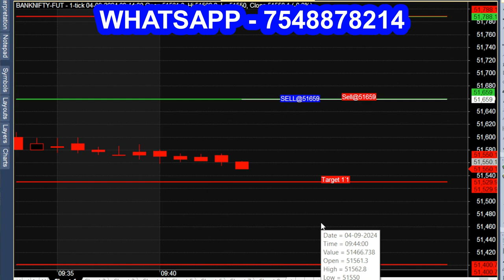buy sell indicator | Best Option trading indicator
Bank nifty options indicator, nifty option, bank options indicators.